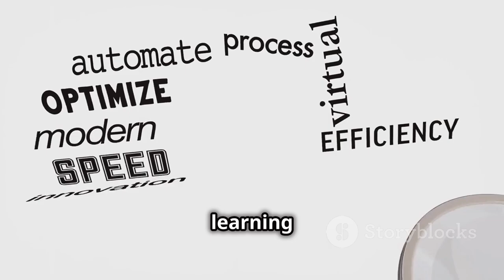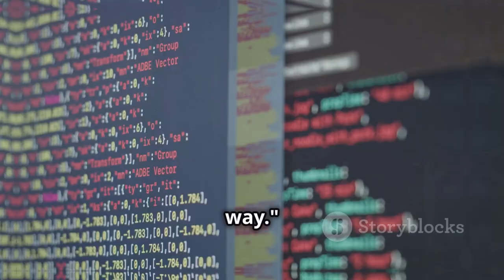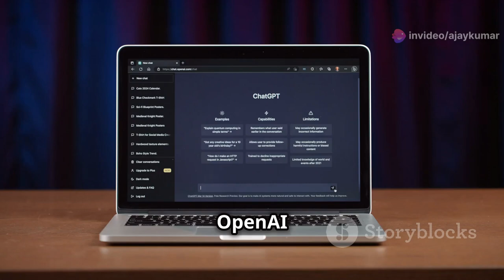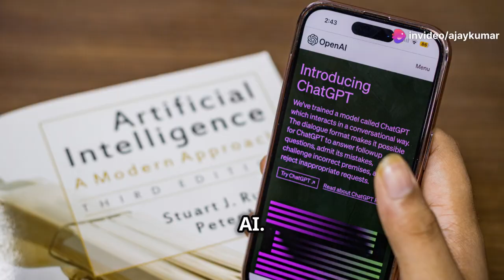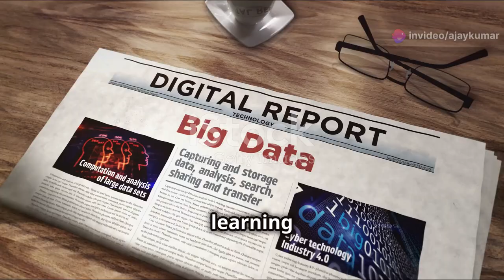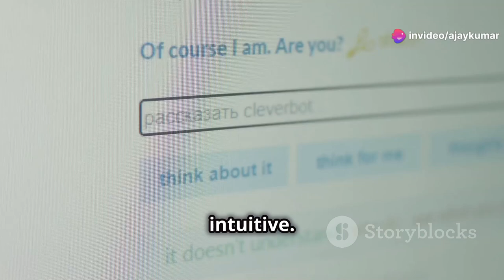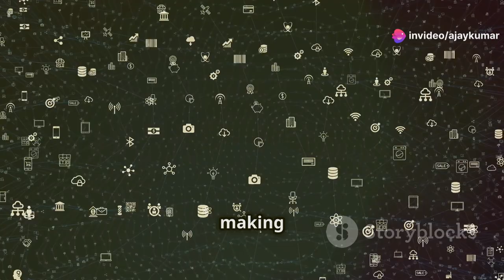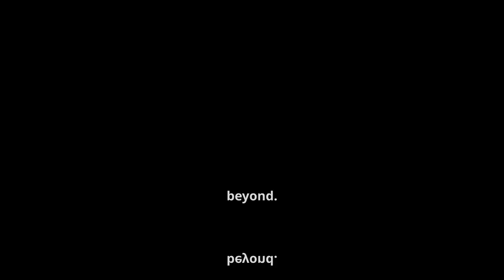Top 10 Best AI Tools In 2024 To Master Artificial Intelligence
Timecodes:-
0:00 - Intro
0:33 - Your Open-Source Deep Learning Powerhouse
1:36 - Flexible and Dynamic Deep Learning
2:31 - Your NLP Swiss Army Knife
3:19 - Unleash the Power of Language Models
4:14 - Your Unified AI Platform
5:07 - Automated Machine Learning at Your Fingertips
6:01 - Scalable Machine Learning for Big Data
6:55 - Drag, Drop, and Build Your AI Solutions
7:40 - Your Comprehensive ML Service in the Cloud
8:27 - Your Interactive Playground for AI
9:18 - Level Up Your AI Game in 2024